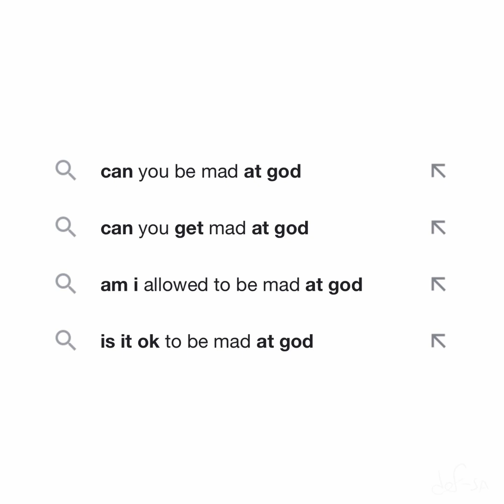def-sa - hello (FULL ALBUM)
official audio for my album "hello"
released 7/10/22

otherwise 00:00
welome 00:33
hello 01:34
alarm 03:18
interlude 04:25
blue 04:40
brown 05:42
piano interlude 07:06
diluted 07:53
untitled 09:04
low length 10:41
reptile 12:03
nini 13:35